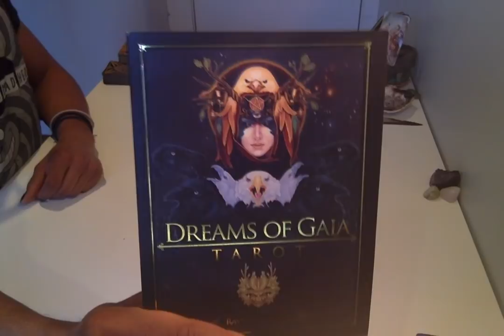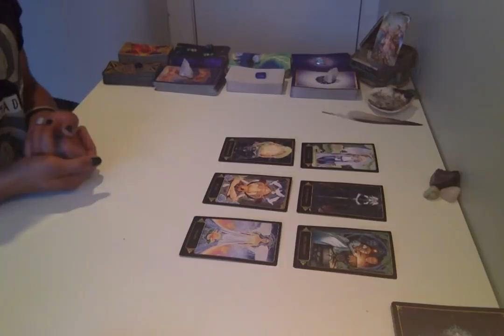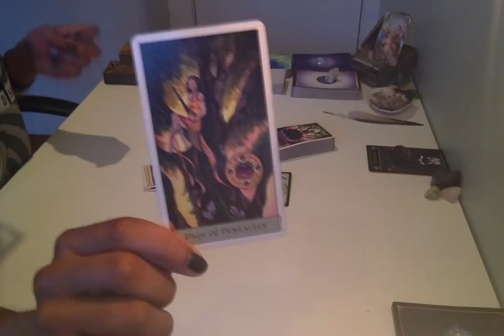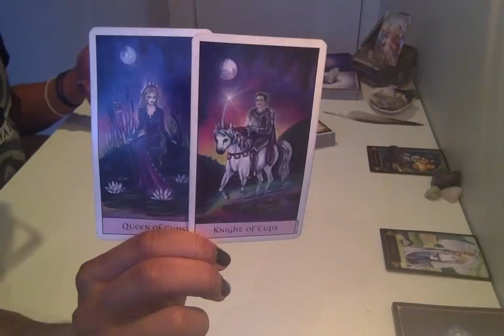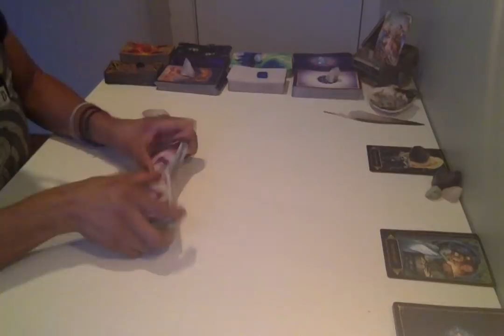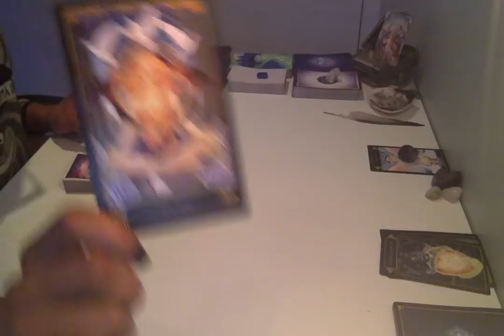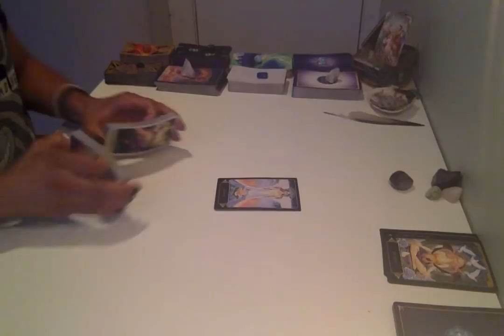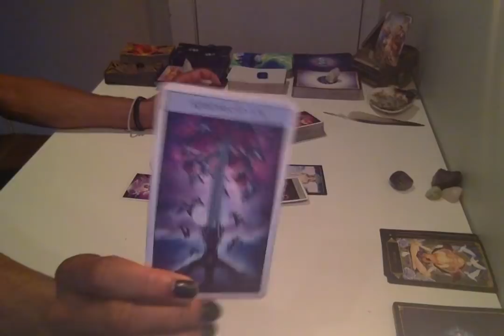* Aquarius * - 2019 6 Month Forecast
Live Readings:
30 min - $75
60 min - $150